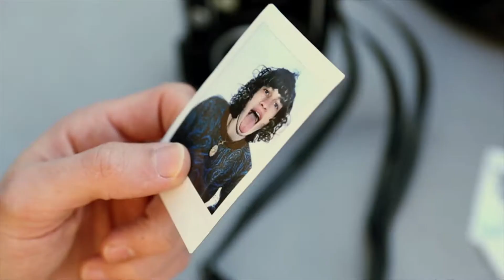Mini 40 Creator Spotlight: Arthur and Taylor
Sometimes it’s all about finding someone who shares your vision. Who do you give your take with? Tag them in the comments 👀

s/o to @arthurkelso and @taaaylizzle for inspo